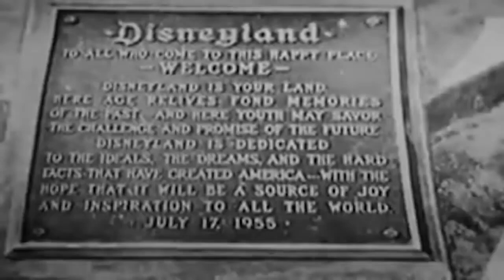Dateline: Disneyland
Dateline: Disneyland (1955)

A live television special on the opening day of Disneyland.